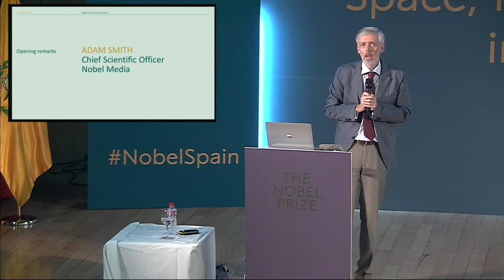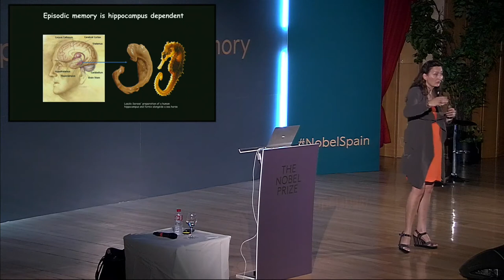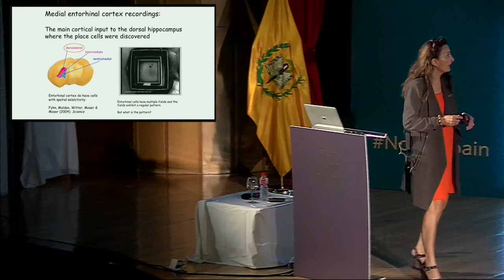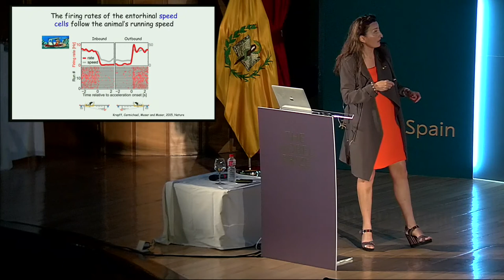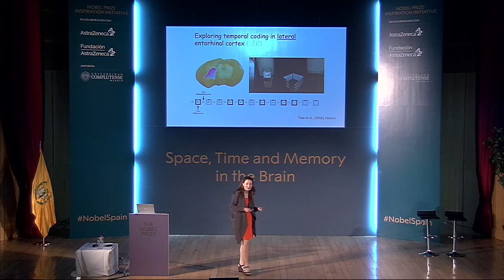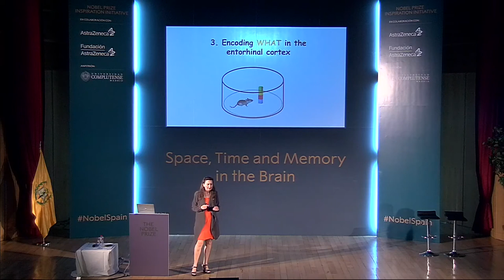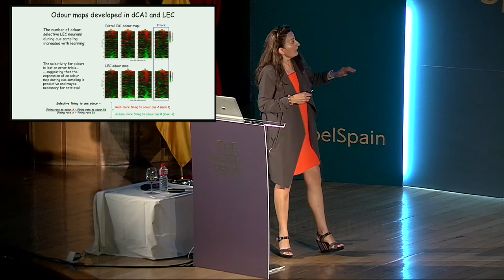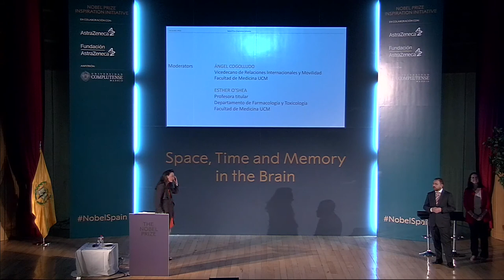Copia de Nobel, Space, time and memory in the Brain 26/09/18